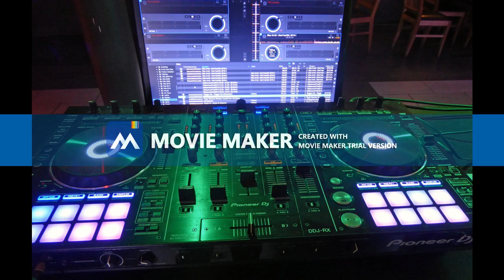Chris Mix 7 @chris telo